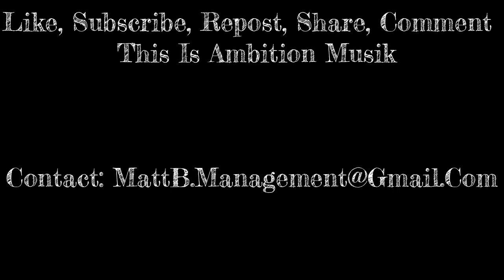C.O.K - Kill The Competition (Draft Intro)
AMG Presents: Cash Out Keyz - Draft Day
Produced By : Dj Cooley Beats, Alex J. Production, & Boom House Studios
Copyright2015